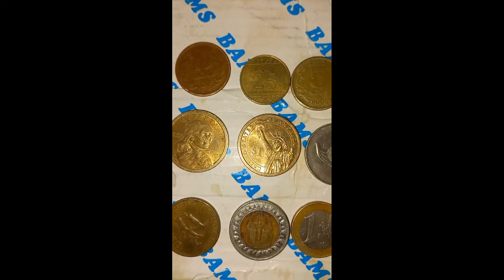Currency of Coins || different Coins of Countries .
coin currency
different Coins of countries.